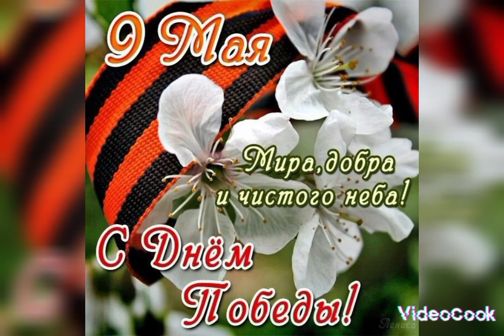9 мая 2023 г.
с праздником!!! С Днем Победы! Мирного неба! Счастья, тепла, доброты  в сердцах! Будьте счастливы!